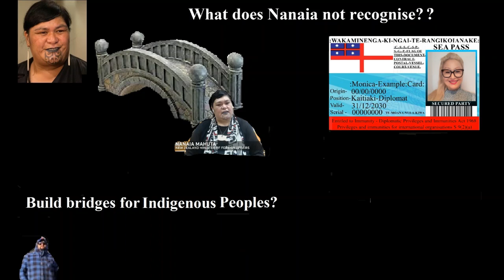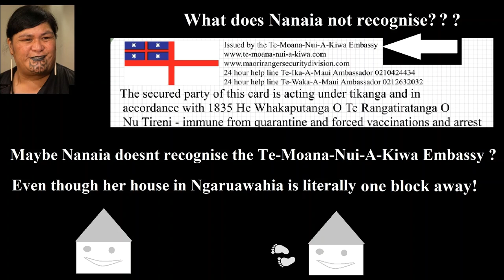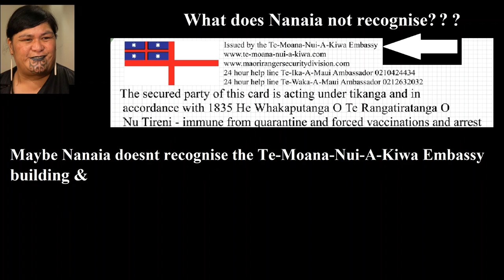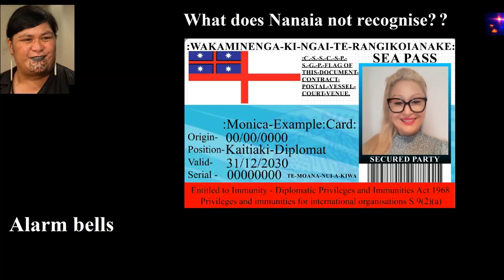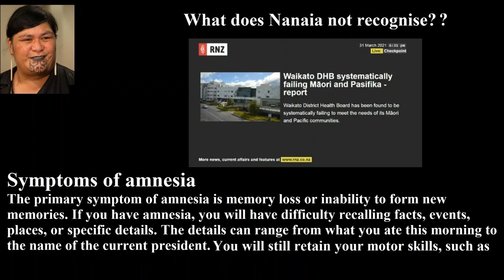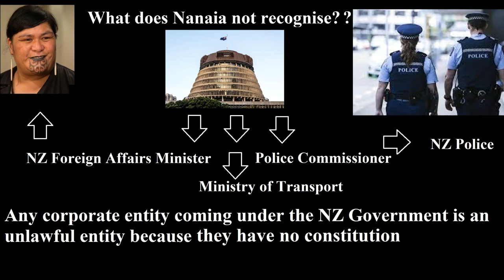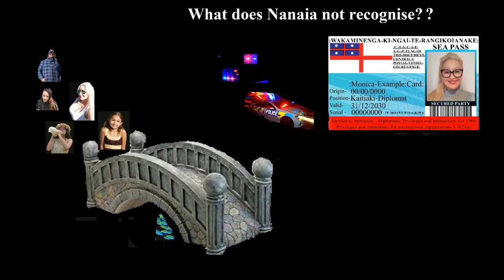Monica explains how NZ Foreign Affairs Minister committed crimes against Te-Moana-Nui-A-Kiwa